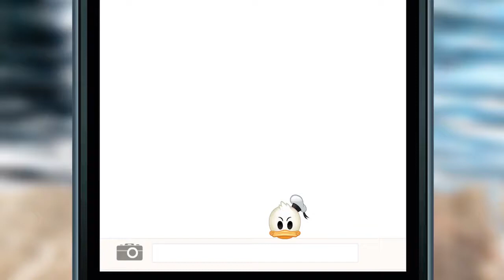DuckTales raccontato dagli Emoji